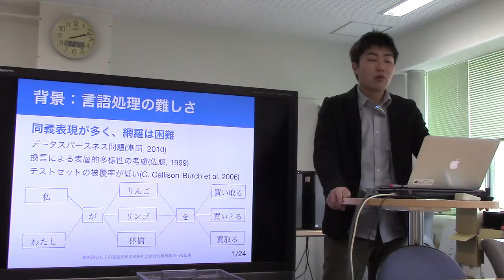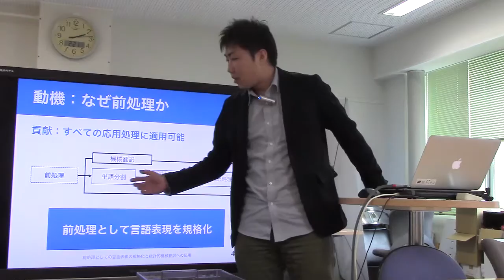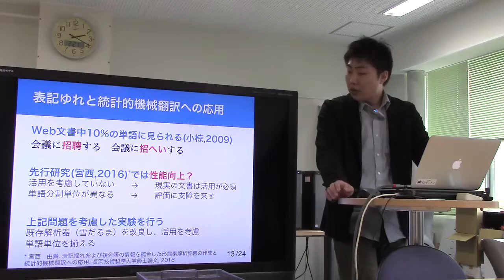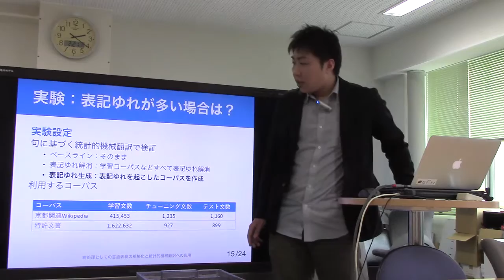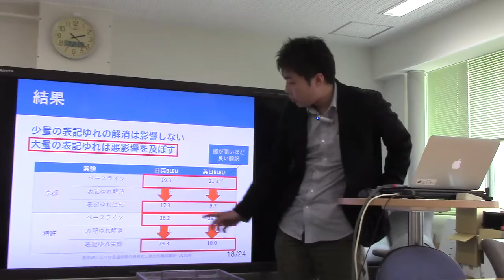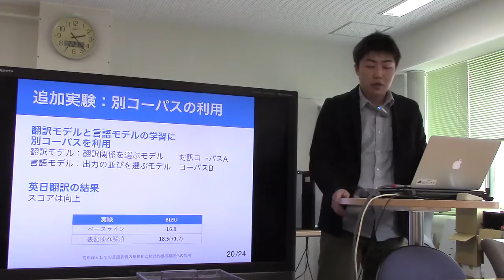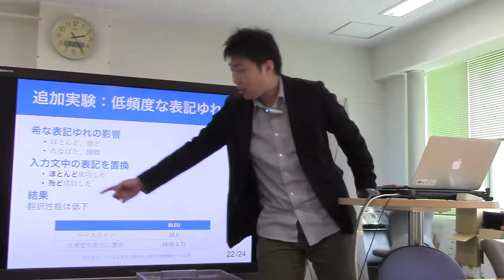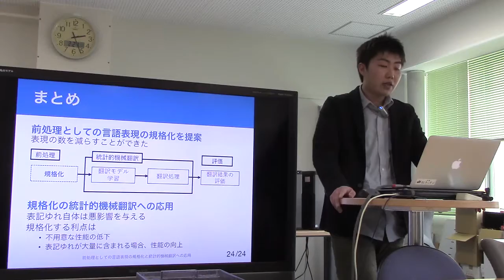修論発表／前処理としての言語表現の規格化と統計的機械翻訳への応用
髙橋 寛治. 前処理としての言語表現の規格化と統計的機械翻訳への応用. 長岡技術科学大学修士論文 (2017.3)